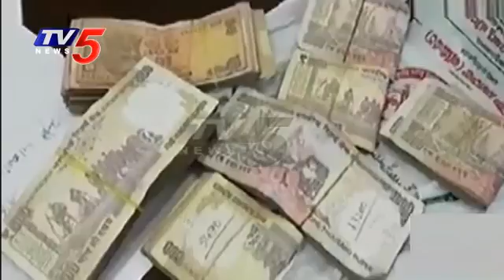Huge money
business men
The largest companies
More money
Free business
Million dollars
$ 10 million
Many profit
monthly income
Permanent work
Not to lose
Business women
Business anomalies
Pornography
Porn huge work
gain money

Columbia University
Oxford University
Daffodil university
Stanford University

business men
The largest companies
More money
Free business
Million dollars
$ 10 million
Many profit
monthly income
Permanent work
Not to lose
Business women
Business anomalies
Pornography
Porn huge work
gain money

Columbia University
University of Michigan
Oxford University
Daffodil university
Stanford University
Ladies
Lawyers
Degree
Companies
Companies
VOIP
Insurance
Health
Stock
Trading